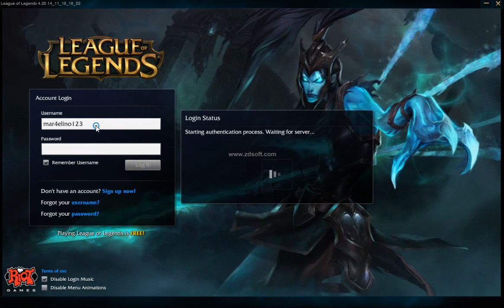League Of Legends FREE ACC bg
Ако го искате събскрабваите лаиквате и коментираите